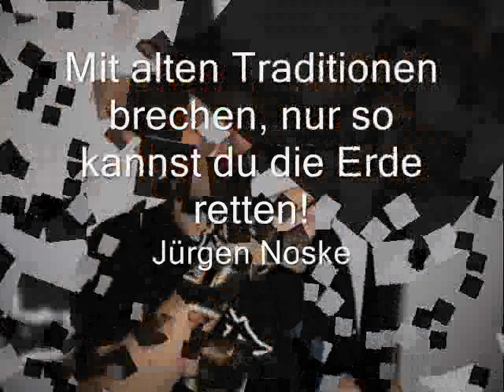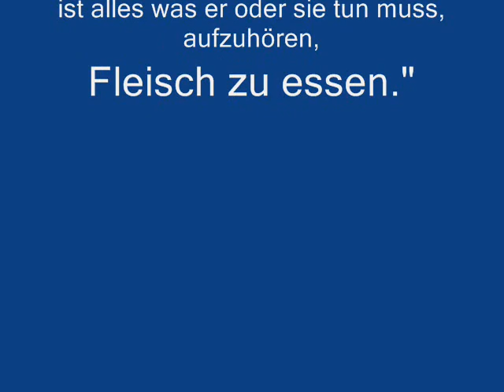Jürgen Noske - Vegan Cowboy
Ein lustiger, aber auch ernst gemeinter Beitrag, wie unsere Erde eventl. noch zu retten ist. Eine vegetarische/vegane Ernährung ist u.a. ein Schlüssel dazu...